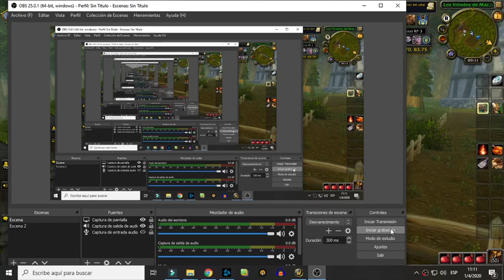✔✔ World of Warcraft Pet Battles: Domadores de mascotas (Reinos del Este) - Julia Stevens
La primera domadora de mascotas de la alianza, aca les presento una forma fácil de ganar y ganar más experiencia con ello.